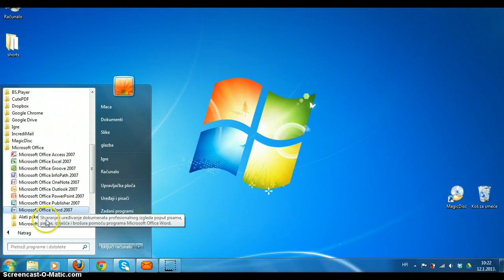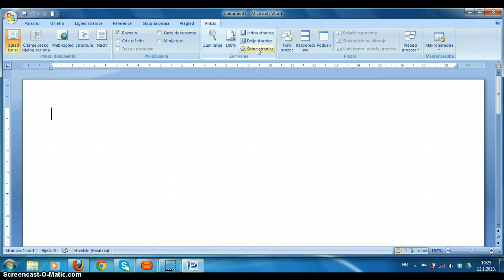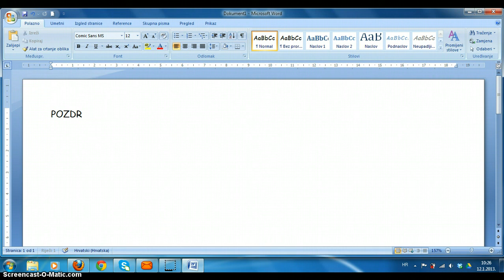WORD 1. dio